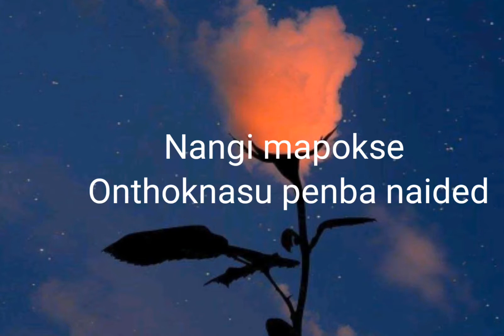Meeoiba || Manipuri Emotional Dialogue|| Whatsapp status